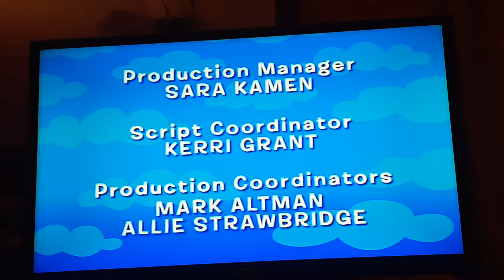Nelvana/Nick Jr. Productions (2007)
Taken From The Backyardigans